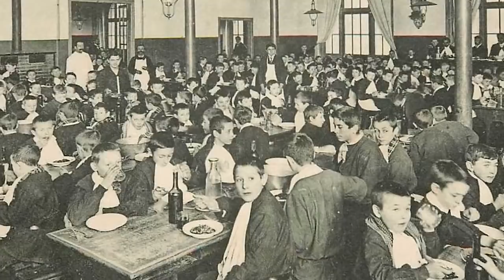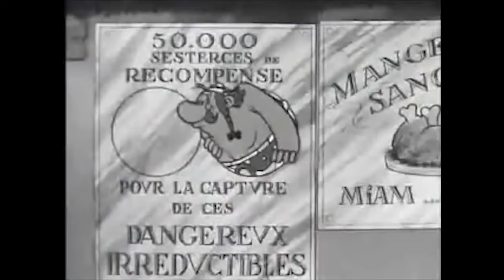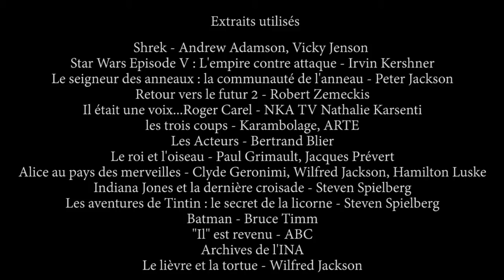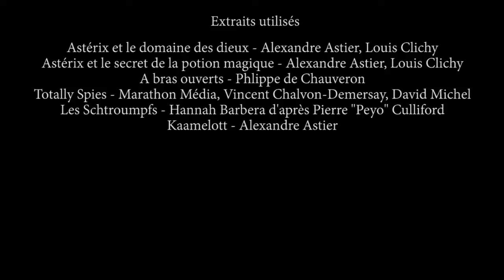Portrait de Roger Carel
Roger Carel est décédé le 11 Septembre 2020.

Mon Twitter : @distopia_
Mon Instagram : cinecrologie1
Mon Letterboxd : Cinecrologie